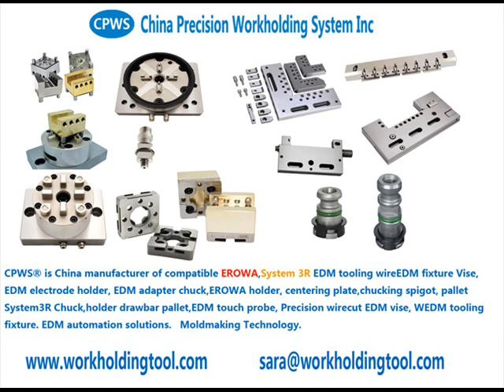3R Spark Erosion tooling C265600, Base plate Take 6 - hydraulic